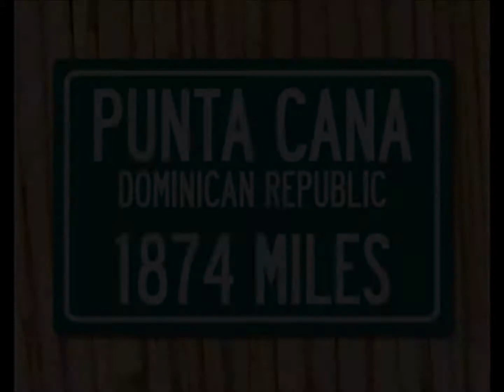Majestic Mirage Punta Cana 2017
Not a bad way to celebrate our 28th year anniversary.